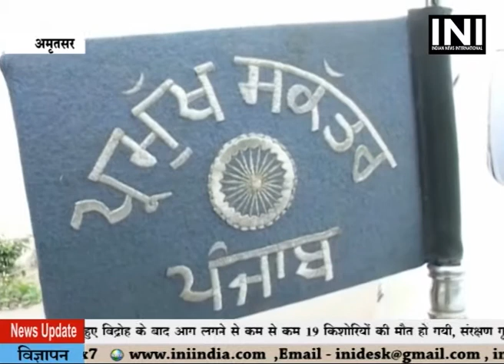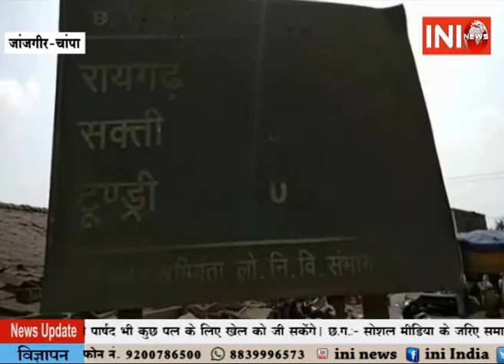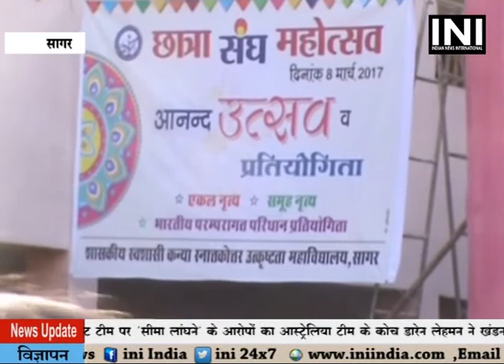INI News Khabar @7 09 03 2017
Janjgir Aandolan Samapt, Panjab Chunav Adhikar, Sarangarh Vidyalay, Sharaab Ki Khep, Janjgir Accident Chakkajam, Rameshwar Bayan, Chunav, Giroh, Accident, The Great Khali, Jamshyam, Mahila Divas